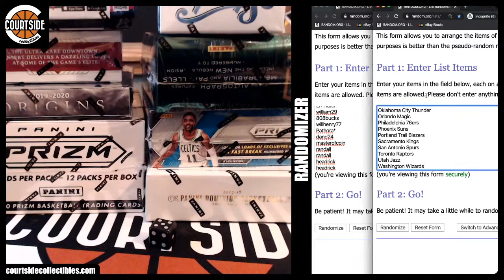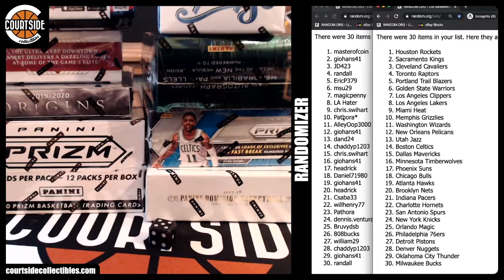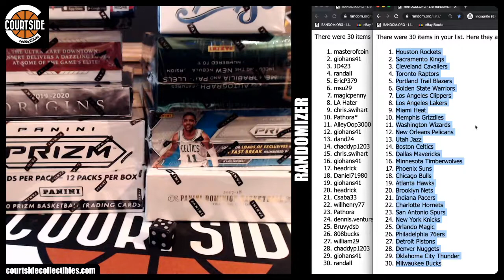TEAM DRAW | Courtside Basketball 8-Box Random Mixer #120 [Prizm, Dominion, Spectra, Cornerstones]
Group break team draw on January 10, 2020 for Courtside Basketball 8-Box Random Team Mixer #120 [Prizm Cello, Dominion, Spectra, Cornerstones].